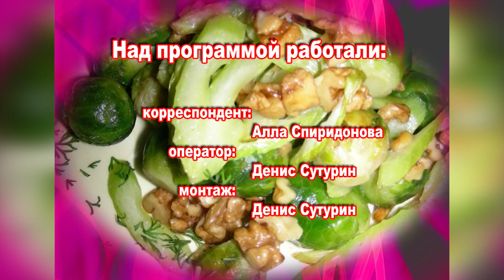Шулики медовые с маком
На Медовый Спас традиционным блюдом считаются медовые шулики с маком. С рецептом приготовления медовых шуликов поделится повар Наталья Чистякова.